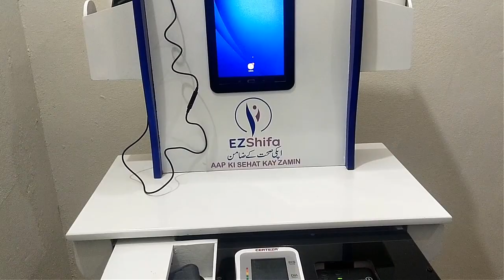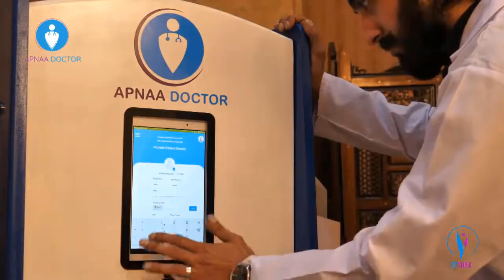EZ Shifa Apnaa Doctor I ایزی شفاء اپنا ڈاکٹر